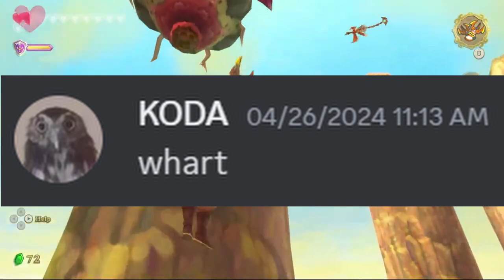Legend of Zelda: Skyward Sword, Ep.33 | Koda is so Eepy - Couch Stains